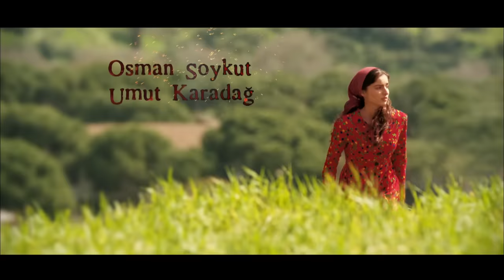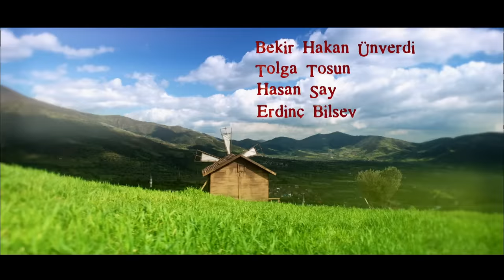Tatar Ramazan 2. Bölüm